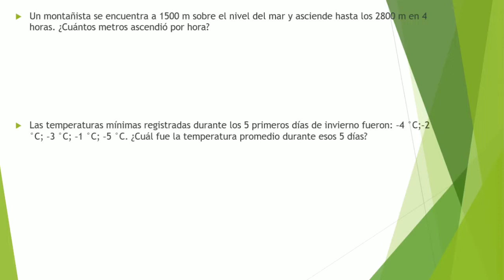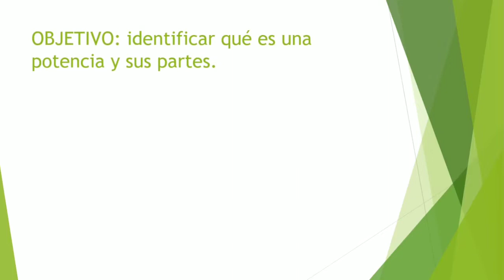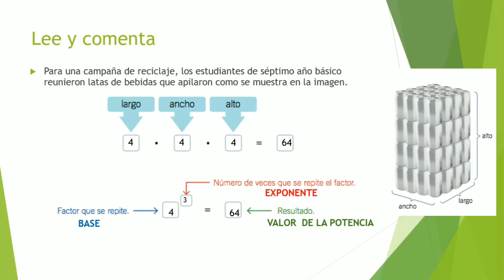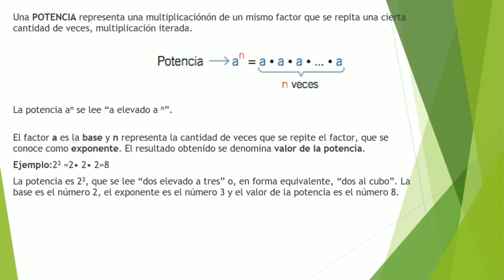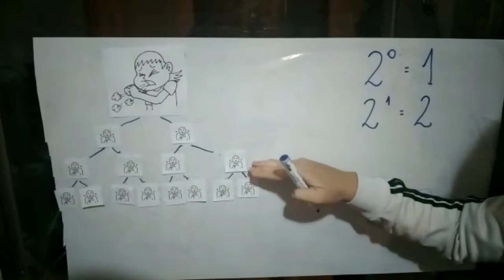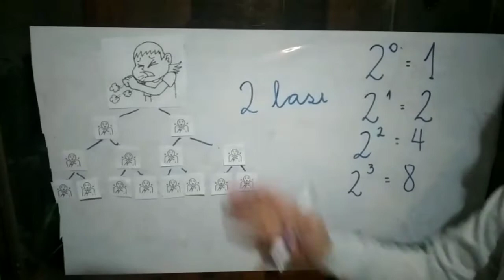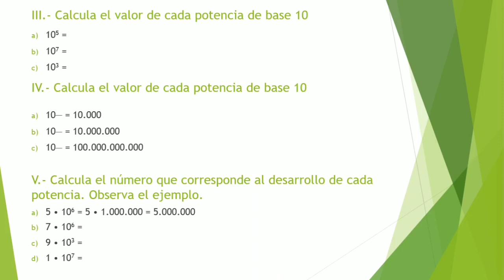Matematica - 8vo Basico